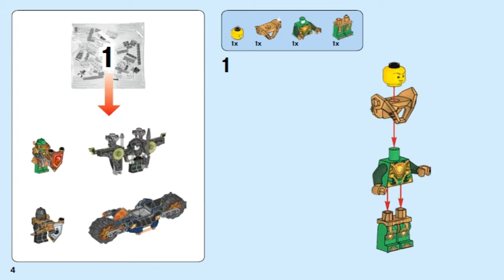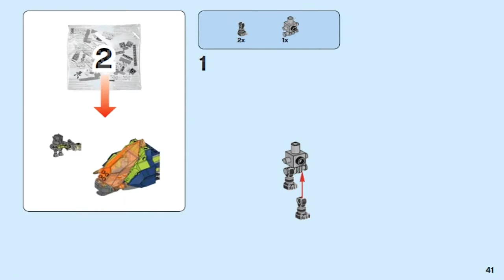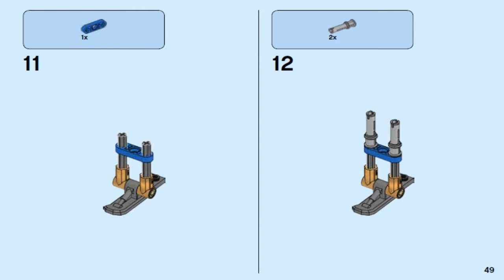LEGO Nexo Knights AARON'S X-BOW 72005 #1